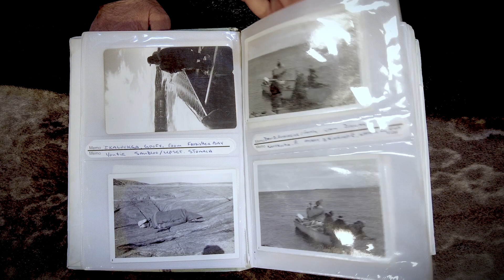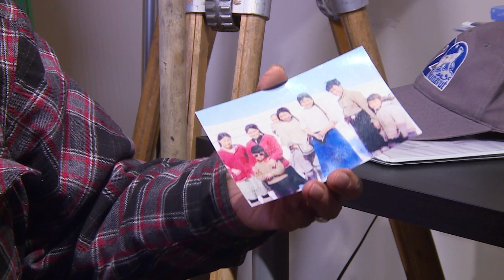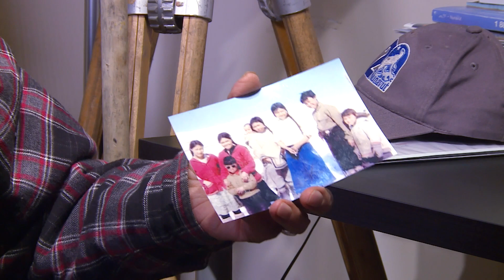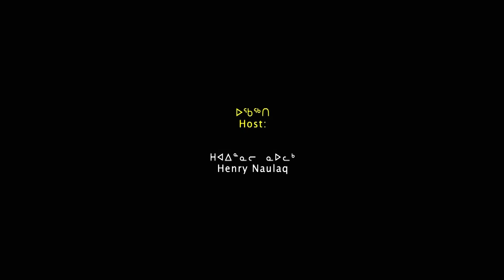Moses Atagoyuk - Iqaluit - Ikpaksaq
Moses Atagoyuk talked about his family from Qikiqtarjuaq, and how he was adopted and raised in an outpost camp. He was set-up with a woman when he was very young and they got married. They have many children, adopted children and many grandchildren in Iqaluit.